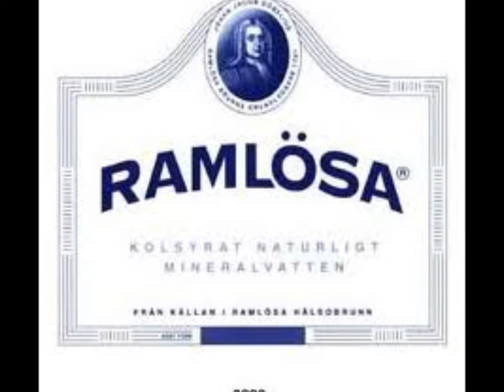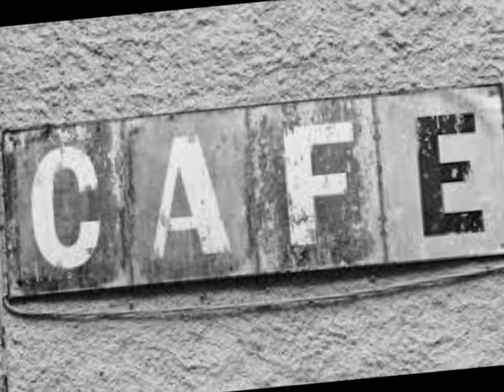ME Entertainment Sweden Showreel 2016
Detta är en showreel från ME Entertainment Sweden, bildades 1989 och är specialiserad på speakerproduktion för radio, TV och webb. Drivkraften bakom ME Entertainment Sweden är Magnus "Mankie" Eriksson, som är en eftertraktad speaker i branschen.